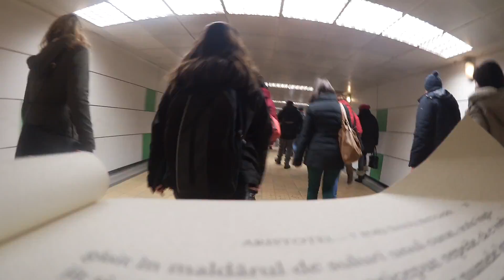Cine e Flavia, ce e viața?